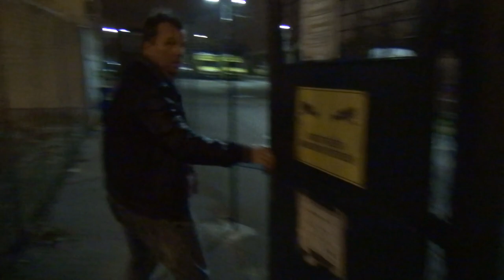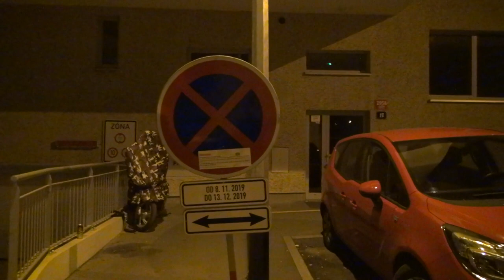MaP 142 - Starosti starosty Davida Vodrážky (ODS) na pražské Velké Ohradě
Jak se starosta Prahy 13 David Vodrážka (ODS) příkladně stará o parkování v Praze na Velké Ohradě.